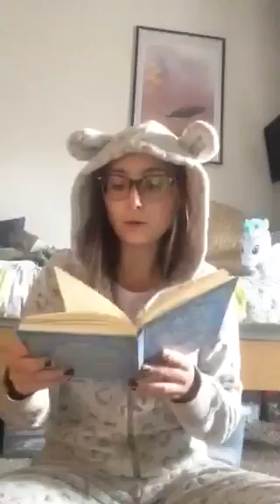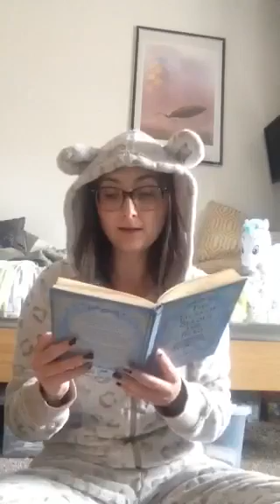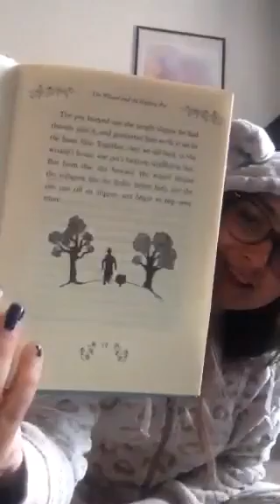The Tales of Beedle the Bard read by Miss Newbold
Miss Newbold reads us a chapter of The Tales of Beedle the Bard, by JK Rowling.